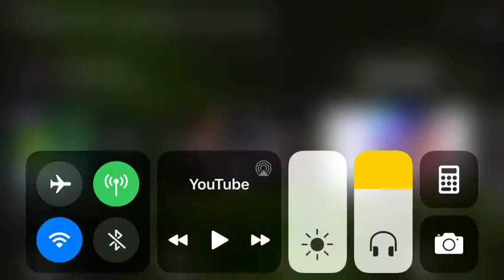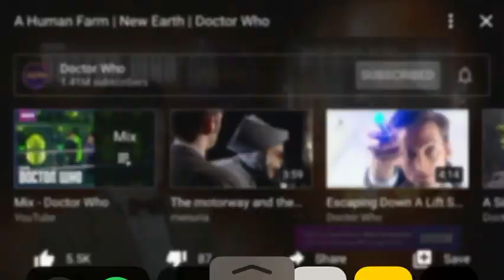A human farm | new earth | Doctor Who